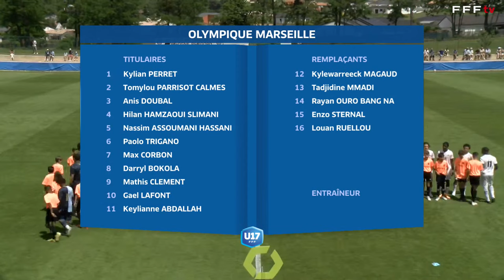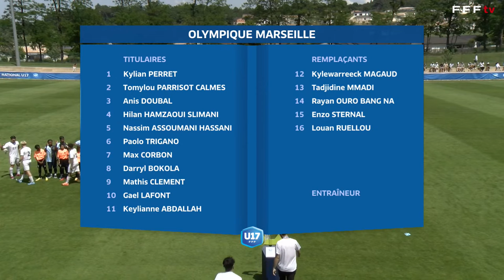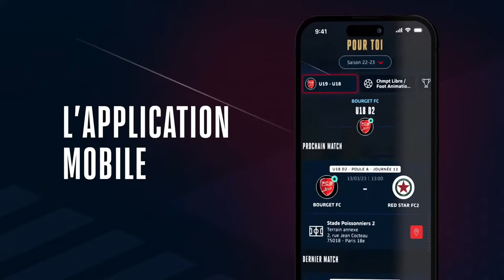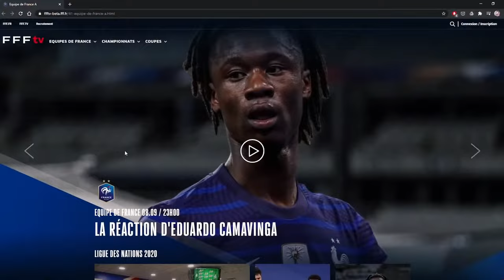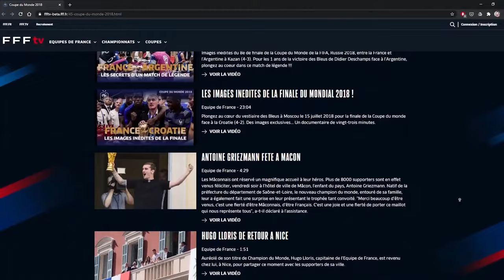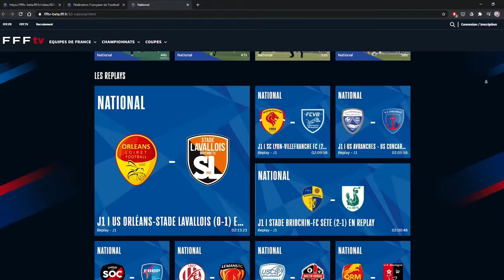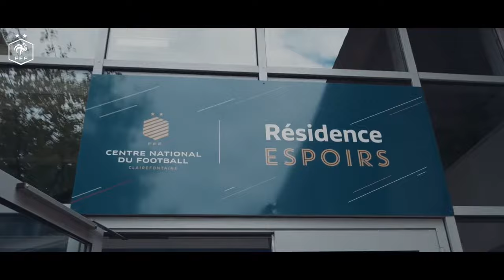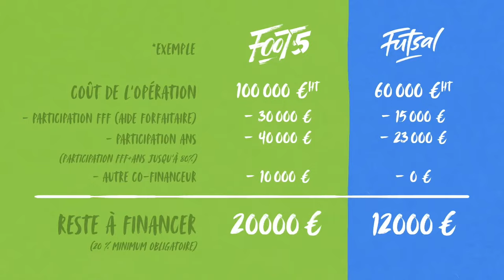Demi-finale U17 I Ol. de Marseille - Havre AC U17 (2-0) en replay I Championnat Nat. U17 2022-2023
L'Olympique de Marseille est le premier qualifié pour la finale du championnat national U17. Les Phocéens ont battu le Havre AC (2-0) samedi au stade Lucien-Dutard à Boulazac Isle Manoire (Dordogne). Les joueurs de Sébastien Hanriot disputeront la finale, le samedi 3 juin à Aurillac.